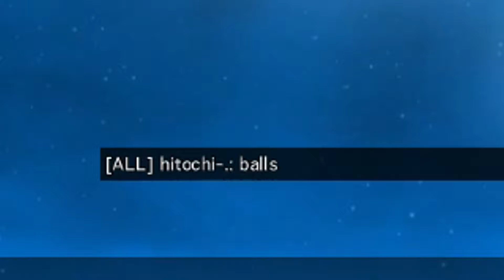Mambo Number (Copper) 4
The long awaited prequel is finally here. Please watch in the highest quality.

Happy 20th Birthday Mambo Number 5.

songs:
Moon Hooch- Something Else and Alien Invasion

(zero's for both)